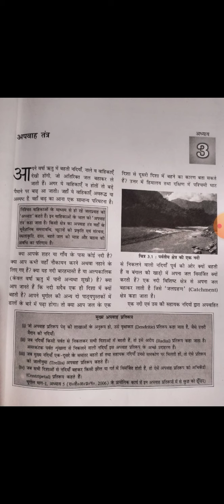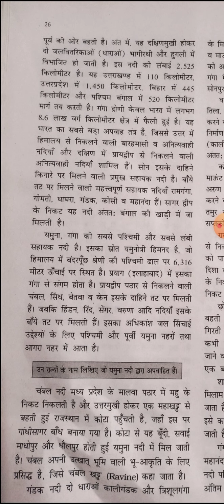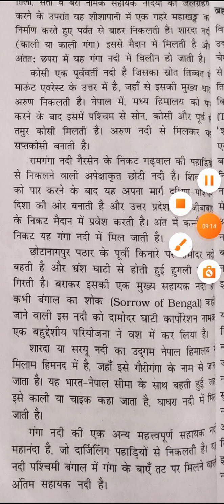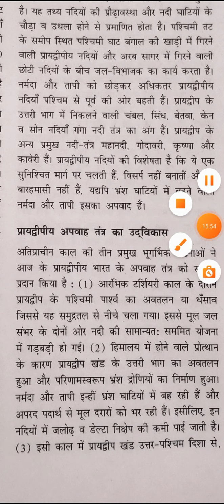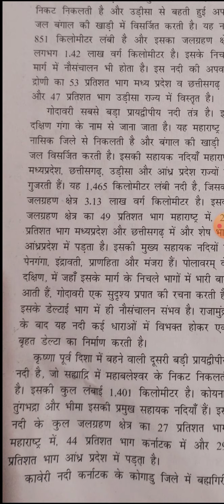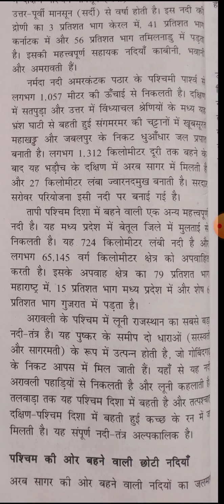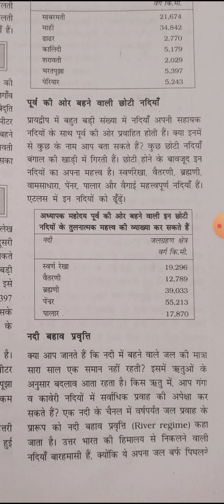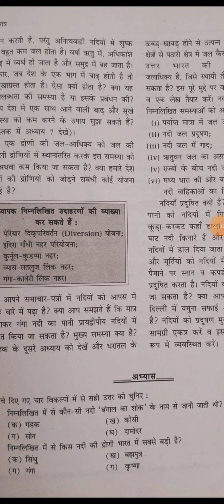ll Geography NCERT Series ll अपवाह तंत्र (Part-2) ll By Deepa Saini...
Geography NCERT Series ll

Drainage system in India ...

Paid course k liye app download kre..

Thanku.